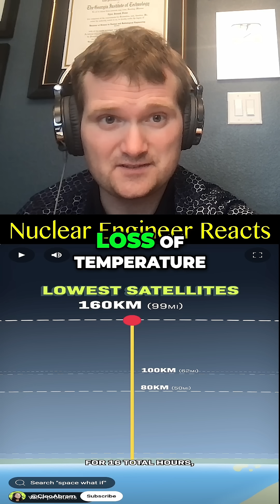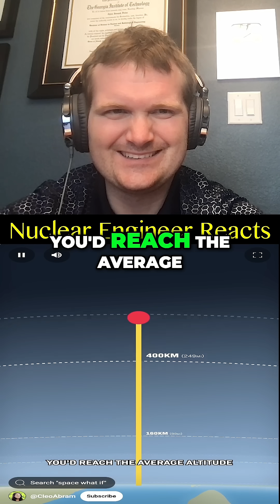What if You Ran up to Space? - Nuclear Engineer Reacts to Cleo Abram